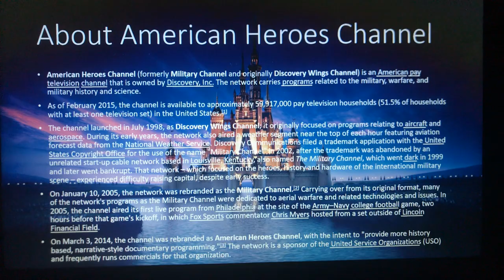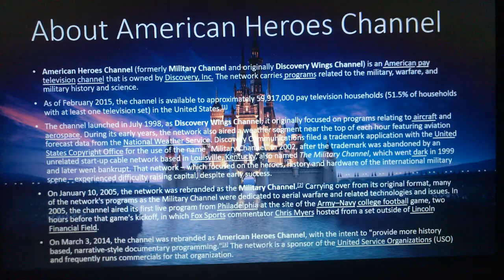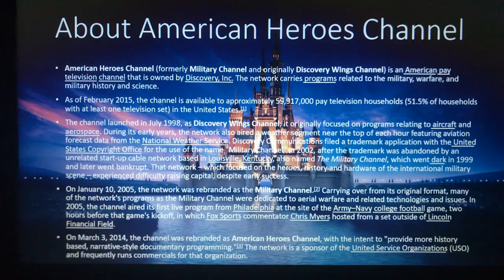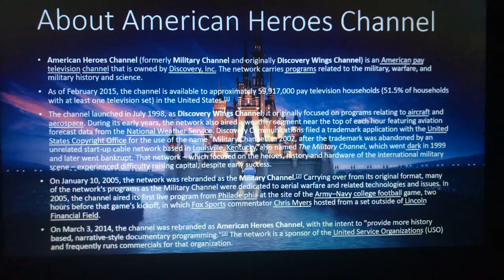Logo History #100 - American Heroes Channel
Hello, everyone! Welcome to Episode 100 of Logo History! For this episode, we are taking a look at American Heroes Channel! Enjoy, guys!